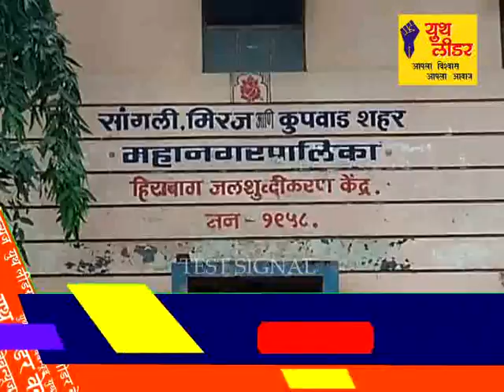सांगली 05.07.2017 Youth Leader News : पाणी पुरवठा अभियंता शरद सागरे यांचे आवाहन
पाणी पुरवठा अभियंता शरद सागरे यांचे आवाहन